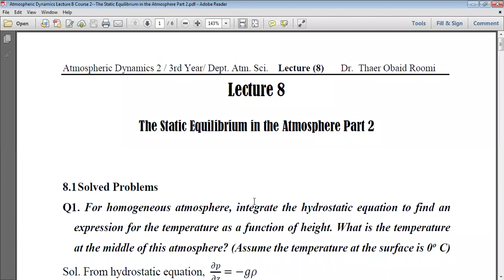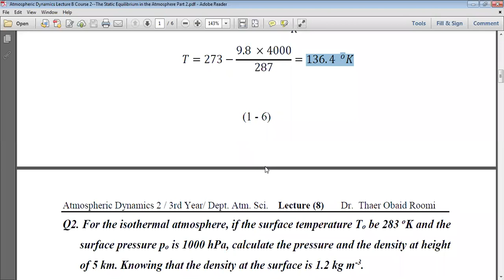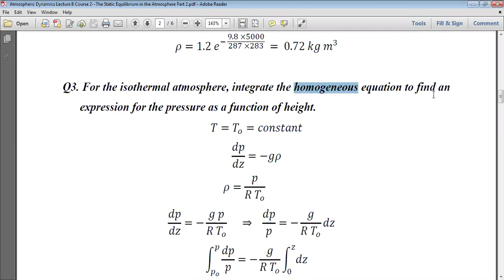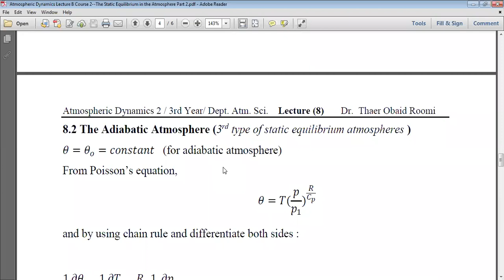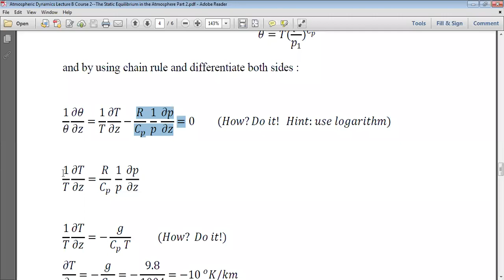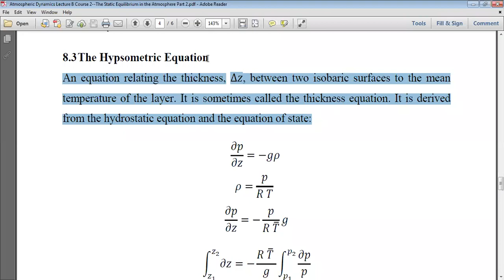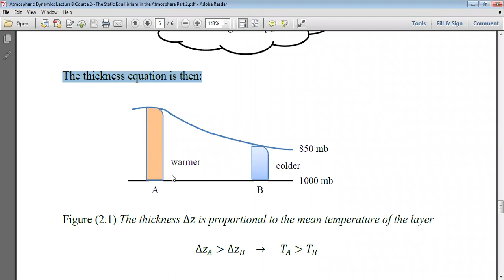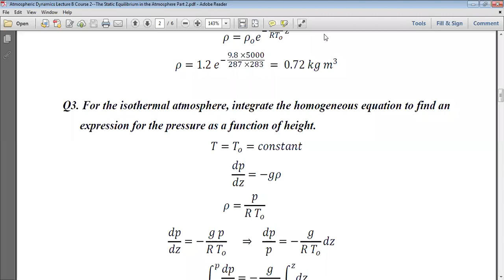Atmospheric Dynamics 2: Lect. 8 The Static Equilibrium in the Atmosphere Part 2 by - Thaer O. Roomi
Department of Atmospheric Sciences, College of Science, Mustansiriyah University